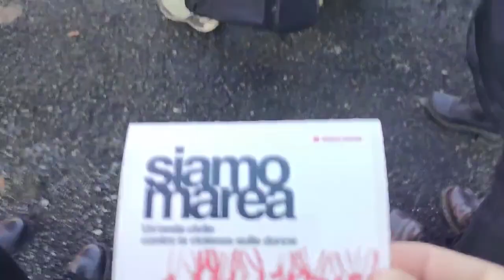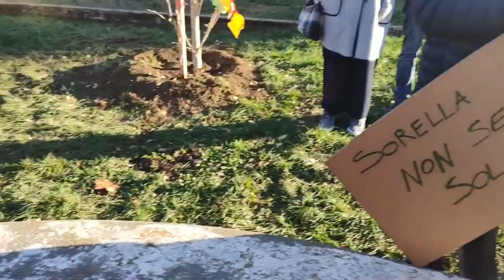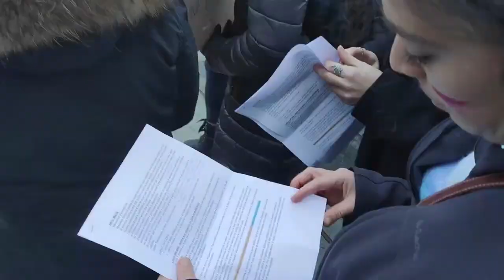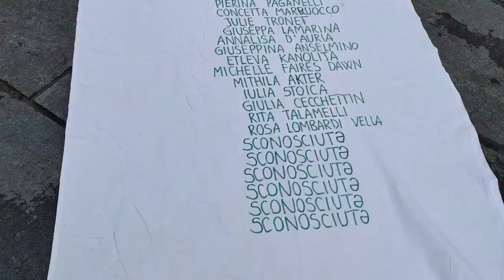Siamo Marea, un'onda civile contro la violenza sulle donne a Saluzzo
SIAMO MAREA
A SALUZZO È NATA UN'ONDA CIVILE CONTRO LA VIOLENZA SULLE DONNE

Nel pomeriggio di sabato 2 dicembre 2023 davanti all'ex Tribunale di Saluzzo, vicino all'albero della vita che ricorda Giulia Cecchettin e tutte le altre donne vittime di violenza, è partita l'iniziativa Siamo Marea.

Si tratta di un'idea spontanea nata dal basso come reazione ai fatti culminati con il recente femminicidio di Giulia Cecchettin al quale poi, purtroppo, nei giorni successivi sono seguiti quelli di altre donne uccise dai partner. “Questi avvenimenti ci hanno attivato organizzando un'assemblea aperta alla quale hanno partecipato decine di giovani a Saluzzo e nei paesi limitrofi. Da questo incontro è stato immaginato un percorso che potesse presidiare questi temi legati alla parità e alla lotta alla violenza di genere e sulla donna nel territorio che abitiamo. Partendo da questo confronto è emersa la decisione di partire con il corteo organizzato oggi pomeriggio nel centro storico di Saluzzo”. Così Giulia Maccagno, cittadina saluzzese, ha raccontato "Siamo Marea", gruppo spontaneo di giovani cittadini e cittadine in grado di aggregare persone di tutte le età creando "un'onda civile contro la violenza sulla donna".

Perché la scelta del nome "Siamo Marea"? Le attività di questo gruppo spontaneo proseguiranno e come?

Guarda e ascolta il video racconto di Claudio Petronella realizzato per RBE radio TV.